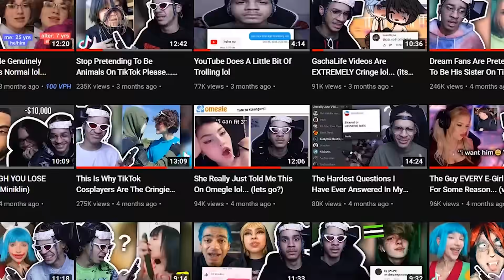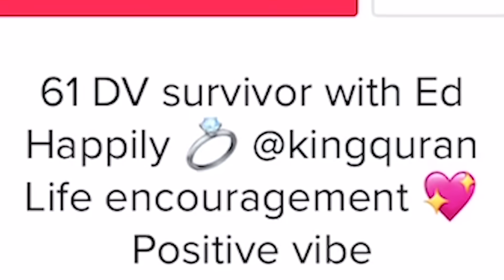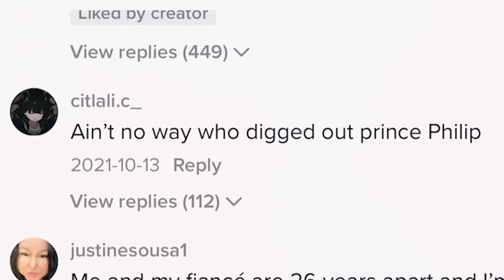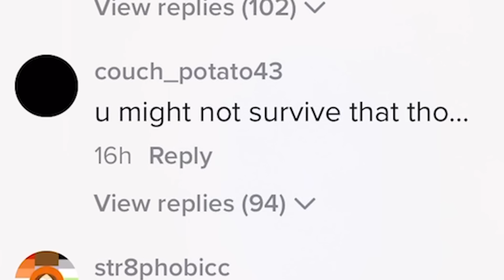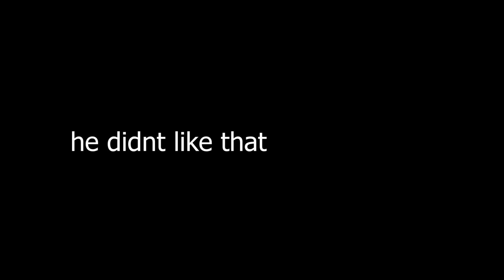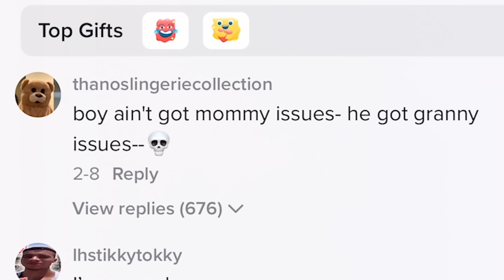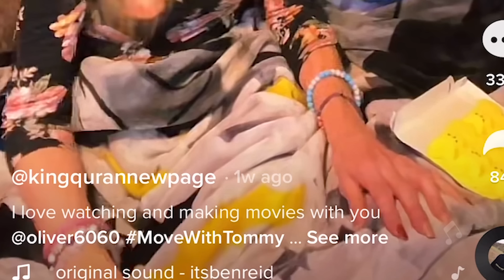The Creepiest Couple I've Ever Seen On TikTok lol...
man what